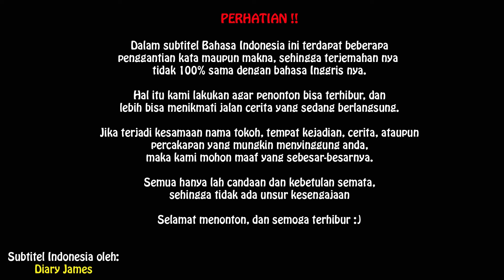Genshin Impact Gameplay Story Bahasa Indonesia Episode 29 | Rahasia Terbesar Zhongli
Genshin Impact Gameplay Story dengan teks Bahasa Indonesia dan dub bahasa Jepang.

Pada episode 29 genshin impact indonesia ini, bersatu dengan Liyue Qixing dan para Adeptus, kita berhasil mengalahkan Dewa Osial yang mengancam Pelabuhan Liyue. Rencana besar para Fatui untuk menghancurkan Liyue demi memaksa Rex Lapis keluar dari persembunyiannya pun gagal. Namun, mengapa Zhongli sama sekali tidak terlihat. Ternyata dia sedang bersama La Signora di Northland bank. Rahasia terbesar Zhongli pun akhirnya terbongkar di episode ini.

Video ini hanya berisi cutscene storyline nya saja, jadi tidak ada eksplorasi maupun tips n trick. Semoga bisa membantu teman-teman yang penasaran dengan game hype ini namun tidak memiliki gadget yang kuat untuk memainkan nya. Saya memainkan genshin impact jp ini di ps4 bukan android ya, dan menggunakan bahasa japan. Untuk genshin impact live atau react belum dulu yah, internet belum kuat hehe.

Saya adalah orang yang bermain game untuk senang-senang dan mengisi waktu luang, bukan profesional. Jika anda adalah orang yang menuntut permainan saya harus seperti pemain pro, maka chanel saya tidak cocok untuk anda. Karena saya lebih mengkedepankan story dari game ini dibandingkan pamer skill.

Bila ada kesamaan nama, adegan, lokasi, atau dialog yang mungkin membuat ada pihak yang merasa tersinggung, maka kami memohon maaf sebesar-besarnya. Cerita ini hanya hasil karangan semata, tanpa bermaksud menghina suatu pihak sama sekali.

Sekian dari kami, selamat menikmati guys..

Video gameplay oleh:
Diary James